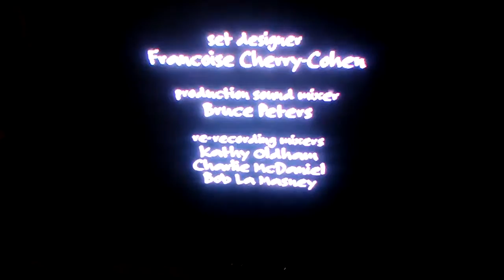Half long half short end credits thirdsixth episode